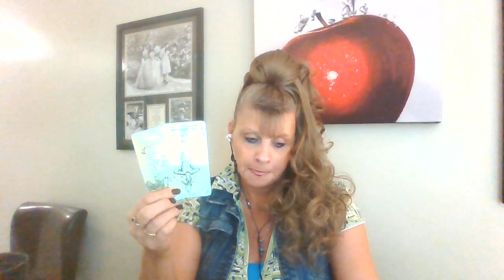LIBRA ♎LOVE 💘SEPT 14 - 15 DAILY READ TAROT "U FEEL THIS LOVE COMING - U WILL BE SHOWN BY SPIRIT"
If you would would like to make a donation for an exchange of energy you can visit the link below - it is always deeply appreciated!

***If you would like to send me something my address is:

22 Parsonage Street
Suite #309